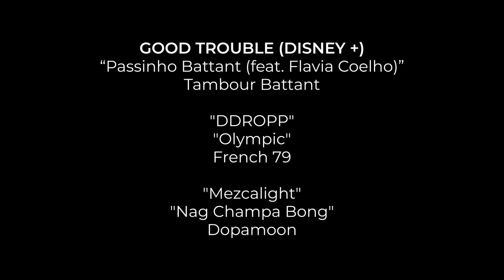ALTER K - SHOWREEL 2022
VIDEO GAMES:

VALORANT TRAILER (RIOT GAMES)
“Megatron” - Laylow
RIDER’S REPUBLIC (UBISOFT)
“Le Temps Est Bon” - Bon Entendeur
“Feel Time Feel Fine” - Johnny Mafia
 “Chrome”- Inclose
“Diamond Veins”, “Hold On”, “Between The Buttons” - French 79
“Moon (And It Went Like)” - Kid Francescoli
“Take Me Back” - Guts

COMMERCIALS:

TACO BELL
“Dancing Waters” - Blow
ADIDAS
“Geeta Duniki” - Ammar 808
ARMANI
“Dreaming Of You” - L’Impératrice
“Understanding” - Rivière Monk
“Music In My Mind” - Sarah Rebecca
“Can’t Explain” - Sarah Rebecca
CARHARTT
“Totally Alive” - Lebanon Hanover
CARTIER
“Duel Part.1” - Weekend Affair
CHANEL
“Nuit de Satin ft. Soleil Bleu (Tenn Remix)” - Dopamoon
“Glow” - Onelight
“Divine” - No Tv No Radio
“Burden” - Tenn
“Tokyo” - No Tv No Radio
”Hometown” - French 79
GOOGLE
IKKS
“Move To The Beat” - The Blisters Boyz
LOUIS VUITTON
“Silent Travelling (Napkey Remix)” - Penelope
RENAULT
“Mary and Johnny (Plaisir de France Remix)” - Theremynt
SAMSUNG
“Big Shot” - Tracy De Sá
“Gates of Heaven x Olympe” - Virgile Allien x Dopamoon
XBOX
NIKE JORDAN
“New York 1966” - Fred Nevché & French 79
APPLE
“Maak Oop Die Boot” - Batuk

FILMS & TV SHOWS:

GOOD GIRLS (NETFLIX)
“Megatron” - Laylow
SEARCH PARTY (HBO MAX)
"The Remedy", "Quartz" - French 79
"Bijou Nocturne ft. John & The Volta" - Slove
"On My Way" - Grand Yellow
STILLWATER
"L'Aube" - Canari
"Douze Heures" - Enchantée Julia
NEVER HAVE I EVER (NETFLIX)
"Back to the Sun" - Black Bones
"Paper Girl" - Le SuperHomard
"My Territory” - Grand Popo Football Club
“Dawn (Woodwire Remix)” - Wild Wild Waves
“Summer Love” - Hello Pongo
LOCKE & KEY (NETFLIX)
“Call Me” - Sarah Rebecca
OSS 117 (From Africa With Love)
"Gumba Fire (Madlakadlaka)" - Ashiko
VALERIA (NETFLIX)
"SDVB" - Le SuperHomard
SHAMELESS (SHOWTIME)
“Mezcalight” - Dopamoon
”Nefertiti” - Futuro Pelo
”Je suis (Tu Hais) ” - Kiz
“So Down”, “Shake Off Your Fear” - Ko Ko Mo
BRAQUEURS (NETFLIX)
“Wild West” - Sorg & Napoleon Maddox
“No More Tears” - Jo Stance
“Feel Alright” - Cloudistrict
“Until Tomorrow” - Jo Stance
“The Lava” - Equateur
“Reign On Me” - Afu-Ra
MORTEL (NETFLIX)
"Megatron" - Laylow
“Be Water ;)" - Zuukou Mayzie
GENERATION (HBO MAX)
"Nag Champa Bong (Tambour Battant Remix)" - Dopamoon
GOOD TROUBLE (DISNEY +)
“Passinho Battant (feat. Flavia Coelho)” - Tambour Battant
"DDROPP", "Olympic" - French 79
"Mezcalight", "Nag Champa Bong" - Dopamoon
THE SEX LIVES OF COLLEGE GIRLS (HBO MAX)
"I Could Change" - Selebrities
"History & The Victors (Plaisir de France Remix)" - Catriona Irving
"Power of My Melodies (David Marston Remix)" - Maxamillion
"Springtime" - Le SuperHomard
"Feel The World" - Grand Voyage
HANNA (AMAZON PRIME)
"Viper" - Wit.
"Queens"- O'Sisters
FRAGILE
"Ana Rani" - Mohamed Lamouri
MYTHO (ARTE)
”Louise and Thelma” - French 79
”Diamond In The Mine” - Piers Faccini
”Zouker C’est Pas Tromper ft. Zuukou Mayzie ” - Dopamoon
”Le Dernier Homme” - Daprinski
”Again” - The George Kaplan Conspiracy
WU-TANG : AN AMERICAN SAGA (HULU)
"Color Me Blue" - Jr. Thomas & The Volcanos
DISPARU À JAMAIS (GONE FOR GOOD) (NETFLIX)
“Nowhere To Go” - Lena Deluxe
“Nemo” - Blackie & The Oohoos
JULIE (EN 12 CHAPITRES) (THE WORST PERSON IN THE WORLD)
"Springtime" - Le SuperHomard
GENTEFIED (NETFLIX)
"Flowaz" - Sara Lugo
CHUCKY (SYFY & USA NETWORK)
"Blacker" - Yan Wagner
"H" Friend (Free Disco Permanent Midnight Remix) - Black Devil Disco Club
CORONER (NETFLIX)
"The End" - Nasser
"Where Are You Now" - Martin Mey
LOVE LIFE (HBO MAX)
"Hold Back Time" - The Red Goes Black
ON THE VERGE (CANAL+)
 “Never Stop" - Otis Stacks
EMILY IN PARIS (NETFLIX)
“Freedom” - Elle Valenci
”La Riviera” - Sans Lendemain
”Mezcalight” - Dopamoon
“Just One Dance” - Plüm
“Rebecca”- Des Roses
”Le Besoin De La Nuit” - Fred Nevché
“Seize The Day” - Wax Tailor
“Les Toits” - A Bogota
“Summer is Gone” - Kid Francescoli
“Le Chevalier” - Fille à Papa
“George Michael (Plaisir de France Remix)” - Daprinski
“Eden”- Futuro Pelo
THE MORNING SHOW (APPLE TV)
“Un Posto Per Un Addio” - Piero Umiliani
SISTAS (BET)
ZOEY’S EXTRAORDINARY PLAYLIST (NBC)
“Fall In Deep” - Blow
DICKINSON (APPLE TV)
“Soom T ft. Manudigital” - Easy Weed
LA MEILLEURE VERSION DE MOI-MÊME (CANAL+)
“Pas Contente” - Vaudou Game
TRAFFICKED (NATIONAL GEOGRAPHIC)
“Baker Shop” - Tha Trickaz
PLACÉS
“Rum Rage” - Sticky Fingers
AZURO
Original Soundtrack by Kid Francescoli